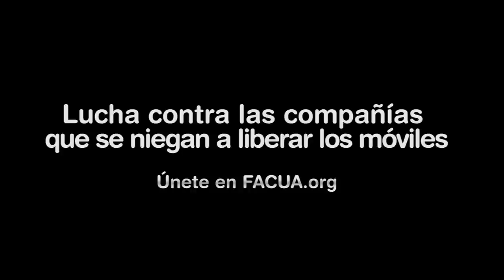Operador aclara por qué no liberamimóvil: "Cumplimos nuestras leyes"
Rubén Sánchez, portavoz de FACUA, llama a Yoigo para pedir que liberen su móvil antes de que finalice la permanencia porque la ley les obliga. El teleoperador se niega. "Cumplimos nuestras leyes".

Tras las denuncias de FACUA, el Gobierno y las CCAA elaboraron un informe advirtiendo de la ilegalidad de vender móviles bloqueados. La movilización de los consumidores ha provocado que Movistar comience a liberar los terminales. Ahora toca lograr que lo hagan Vodafone, Orange y Yoigo.